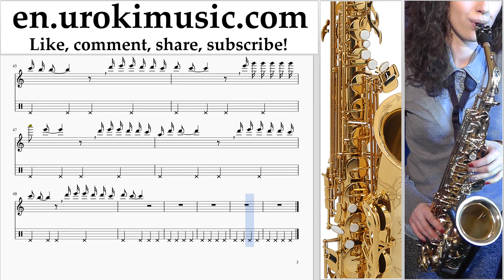How to Play Saxophone (Alto) Camila Cabello - Real Friends Tabs um-i352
How to Play Saxophone (Alto) Camila Cabello - Real Friends Tabs um-i352 Please write in the comments, how to make lessons more useful to you?